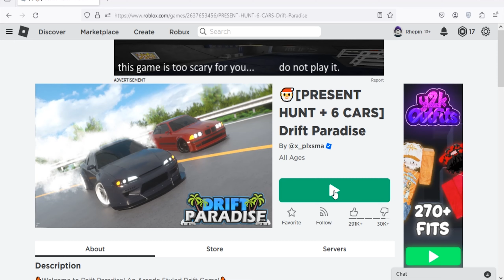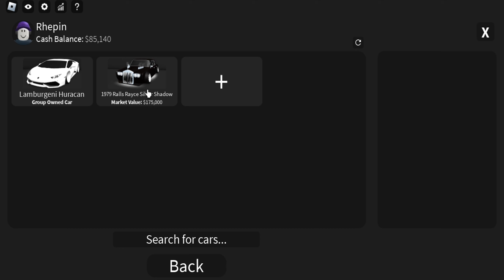Roblox Drift Paradise New Codes December 2023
New codes for cash in Roblox Drift Paradise.
Codes December 2023
(22/12/23)